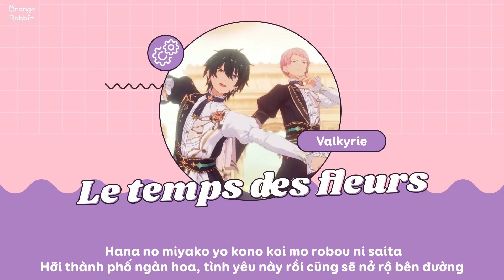[VIETSUB] Le temps des fleurs (game edit) - Valkyrie | Ensemble Stars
Song: Le temps des fleurs
Artist: Valkyrie
- Itsuki Shu (CV: Takahashi Hiroki)
- Kagehira Mika (CV: Oosuka Jun)

Không sở hữu bất cứ điều gì trừ bản dịch, nghiêm cấm đem bản dịch đi bất kì đâu mà không có sự cho phép.